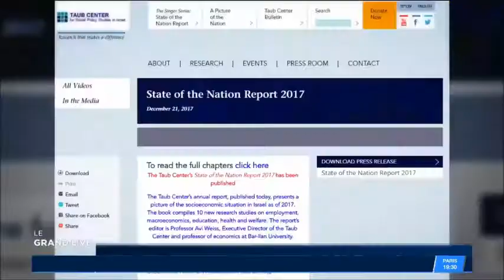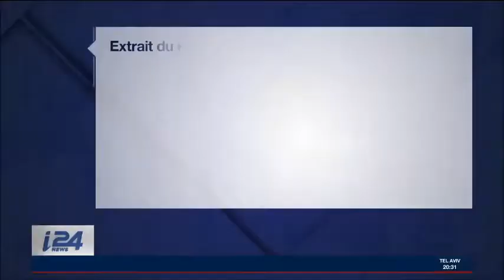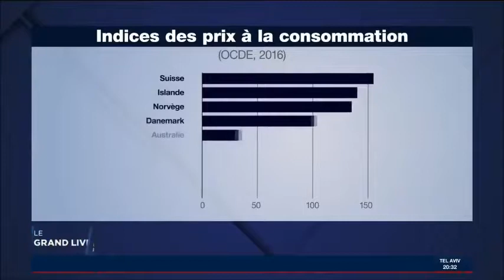20171227 Berrebi i24news France Short version